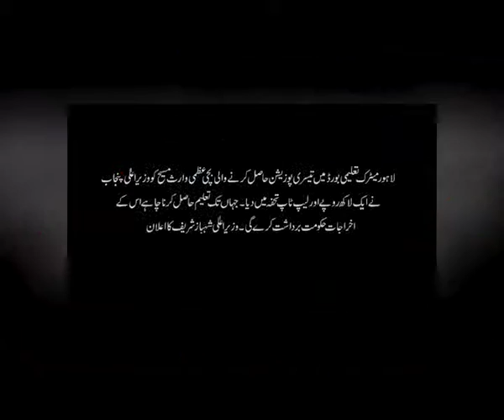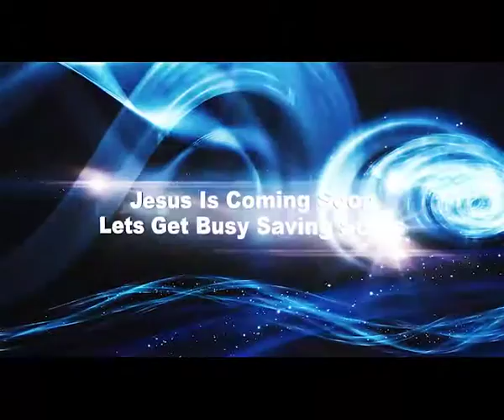Ep A346 Winning SoulsPs Anwar Fazal+Saleem Iqbal+Yaqoob+Arif Bhatti+Shahid+Ayub 28 07 2016 1